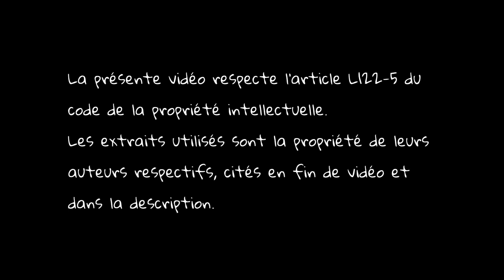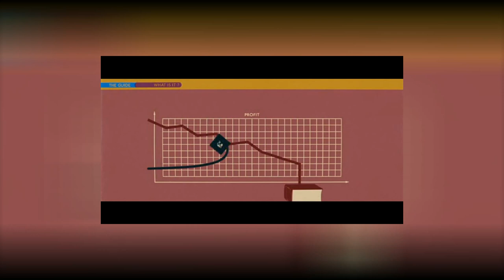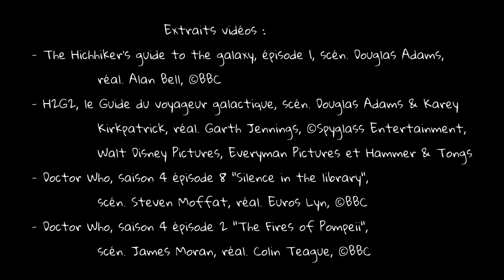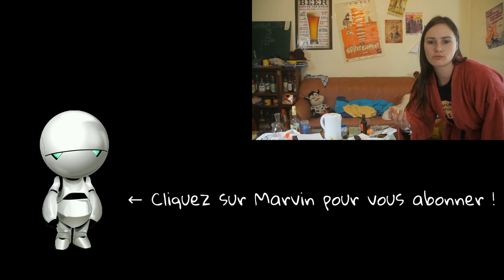JuD #02 - H2G2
Cette fois retour sur le Guide du voyageur galactique.

Musiques :
- "800 lives" Everet Almond

Extraits :
- The Hichhiker’s guide to the galaxy, épisode 1, scén.Douglas Adam, réal. Alan Bell
- H2G2, le Guide du voyageur galactique, scén. Douglas Adams et Karey Kirkpatrick, réal.
- Doctor Who, The Fires of Pompeii, scén. James Moran, réal.